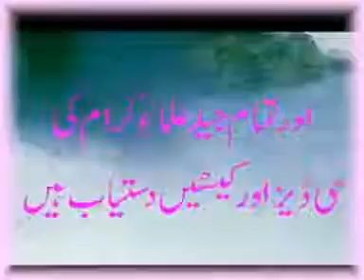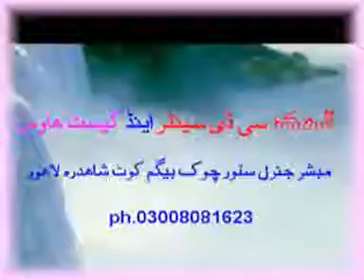Allah ki naimtain part 1 of 8 by maulana Abd ul rasheed tohedy